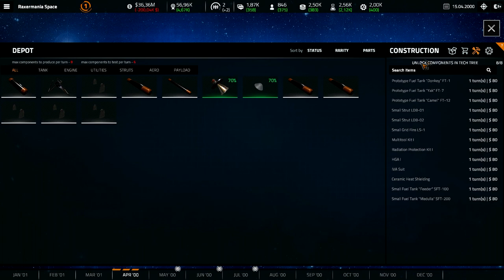Ich hab das Spiel kapput gemacht // #004 // Space Company Simulator